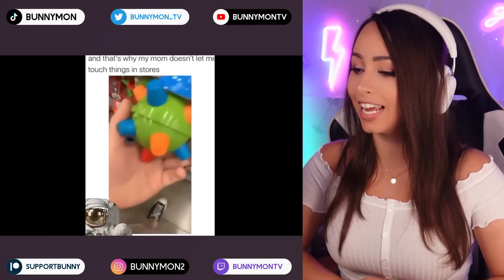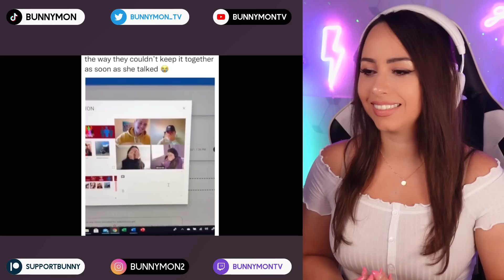YOU LAUGH YOU DIE!! - Instant Regrets IMPOSSIBLE Compilation - REACTION !!! #9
Check out this funny try not to laugh challenge part 9. In this challenge we see how people are making stupid things and immidialtey regret it. Let me know if you passed this challenge.